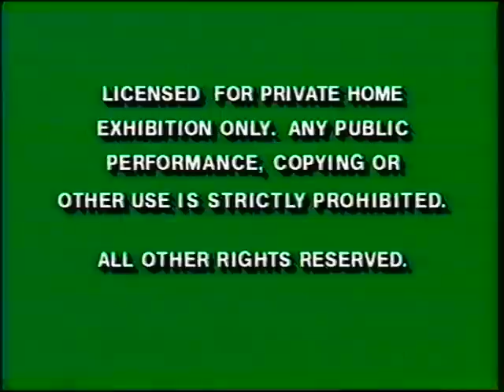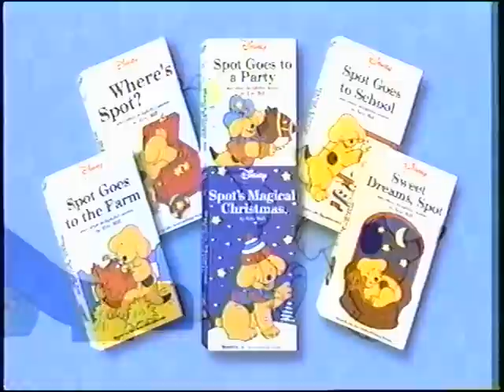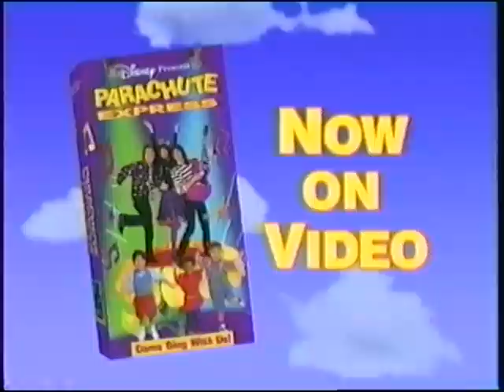Opening to Winnie the Pooh: Happy Pooh Day 1996 VHS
Here is the opening to the 1996 VHS of Winnie the Pooh: Happy Pooh Day.

1. Green Warnings
2. Winnie the Pooh 1996 Preview
3. Spot 1996 Preview
4. Disney's Sing-Along Songs 1996 Preview
5. Parachute Express: Come SIng With Us Preview
6. "Feature Program"
7. 1986 Walt Disney Home Video Logo
8. Winnie the Pooh Playtime Opening Logo
9. The New Adventure of Winnie the Pooh Opening Theme
10. Title Card for "April Pooh"